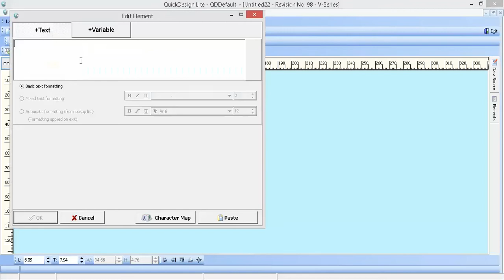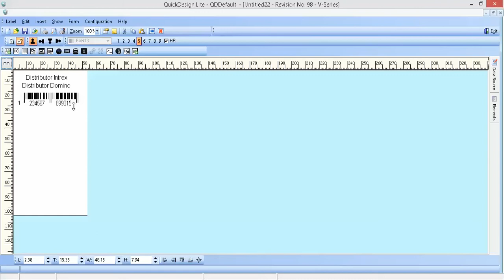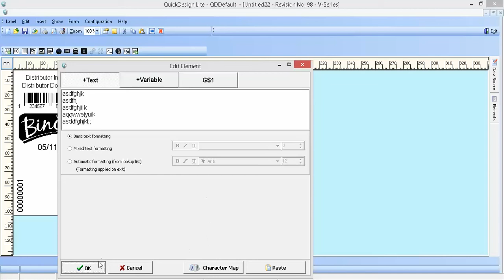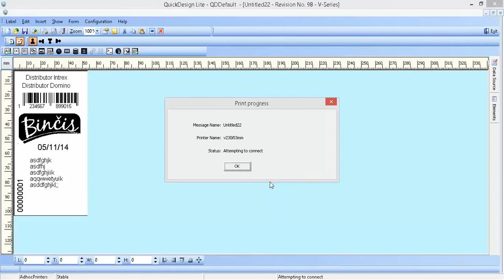Domino Quick Design v230i quick message/ greitas žinutės sukūrimas Domino spausdintuvams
Binčis marking solutions